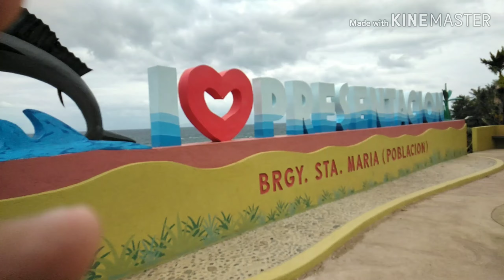Solo ride to Garchitorena, Cam. Sur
My kind of Sunday